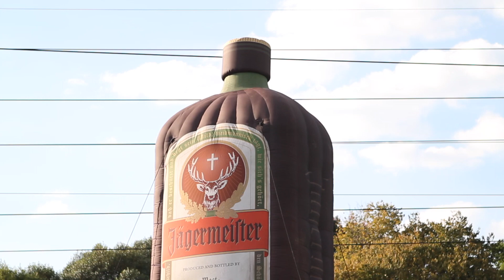Schulbasar Beer Fest 26 May 2018